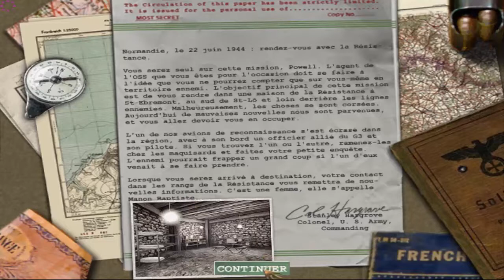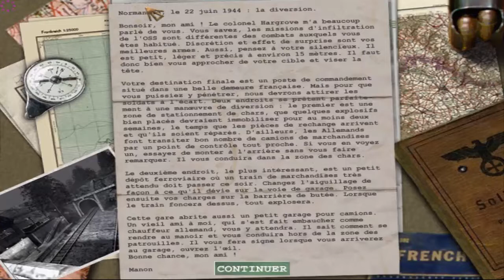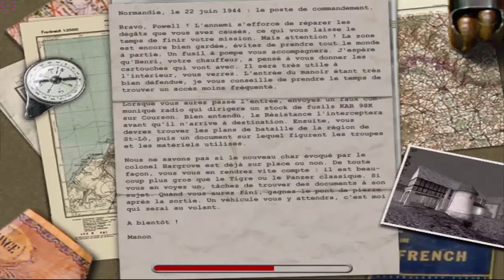MoH Débarquement Allié : Episode 7 : Il faut une bonne vue !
Nouvel épisode de Medal of Honor Débarquement Allié ! Et on entame la 4e mission ! Une mission qui s'annonce sombre et furtive ! Mais le problème, c'est que pour voir les ennemis, il faut une vue digne d'un pilote de chasse !! Ils sont parfois planqué derrière des buissons et me tire dessus à travers !! Et parfois, certain me touche sans même que j'ai le temps de les voir ! Enfin bref, le concept de la mission concerne la Résistance Française où l'ont retrouve Manon Batiste, l’héroïne de Medal of Honor Résistance. Le reste, je vous laisserai découvrir ! ^^ Sur ce bon visionnage ;)

IP de mon serveur Minecraft Dexouille : dexouille.omgcraft.fr